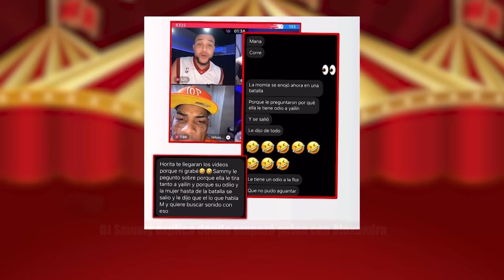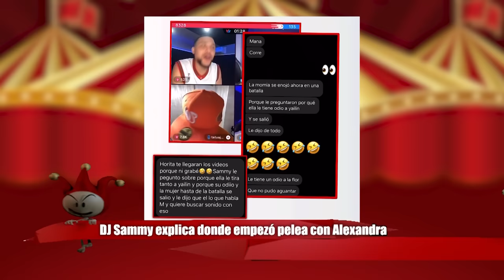ALEXANDRA ODIA A YAILIN SEGÚN DJ SAMMY. MVP LLAMA CUERNÚ A DJ SAMMY